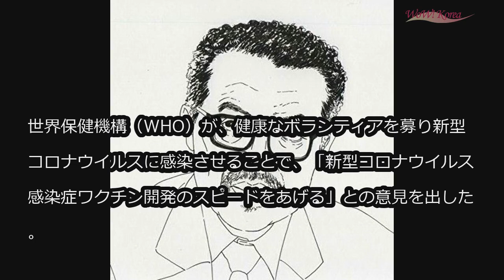WHO、ボランティア募り新型コロナ感染させ「ワクチン研究」へ (5/7)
WHO、ボランティア募り新型コロナ感染させ「ワクチン研究」へ

世界保健機構（WHO）が、健康なボランティアを募り新型コロナウイルスに感染させることで、「新型コロナウイルス感染症ワクチン開発のスピードをあげる」との意見を出した。

　6日（現地時間）、Bloombergによると先ごろWHOはこのような内容を含んだ報告書を提出した。韓国メディアが6日、報じている。

　全世界の研究者らが新型コロナウイルスによって低迷した経済を救うため、ワクチン開発に没頭している。感染したボランティアを対象とした治療・予防検査の研究はワクチン開発のスピードを格段にあげることができるとBloombergが報じた。